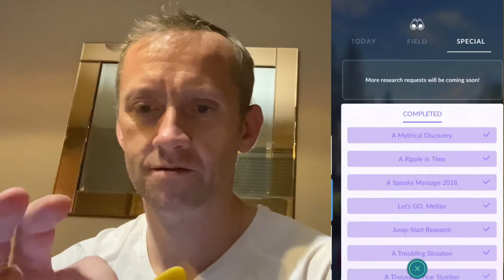Pokémon Go - GOLD CAMERAMAN SNAPSHOT BADGE 😍